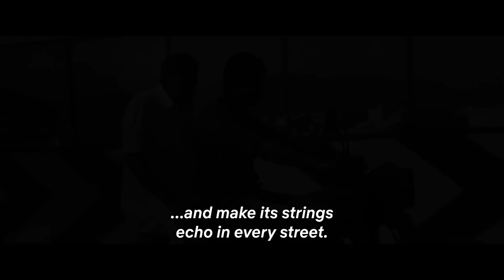Maamannan | Official Trailer | Vadivelu, Udhayanidhi, Fahadh Faasil, Keerthy Suresh | Netflix India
VADIVELU, UDHAYANIDHI, FAHADH, KEERTHY, MARI SELVARAJ AND AR RAHMAN TOGETHER!! We’re seeing stars 🤩Maamannan, coming to Netflix on the 27th of July! 🍿